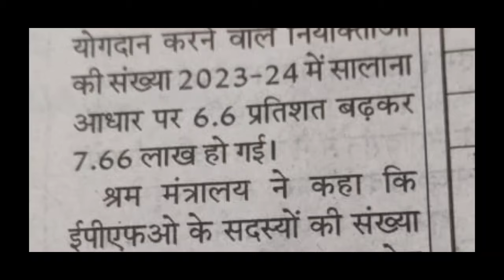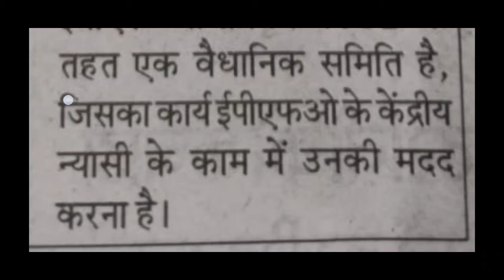EPFO के सदस्यों की संख्या में रिकॉर्ड बढ़ोतरी 7.6% से बड़ कर 7.37 करोड़ पर पहुँची!देश का विकास चरम पर